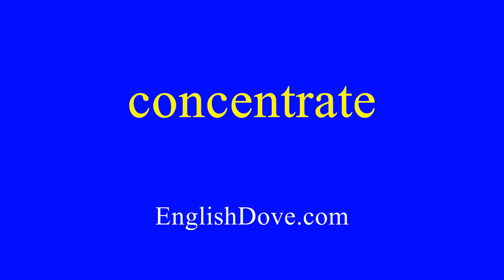How to pronounce concentrate in American English.